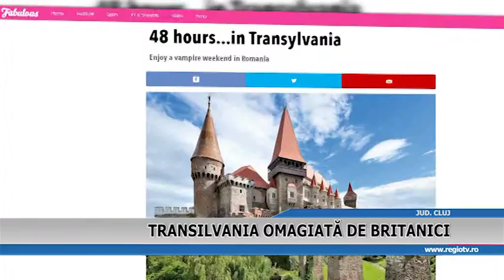TRANSILVANIA OMAGIATA DE BRITANICI